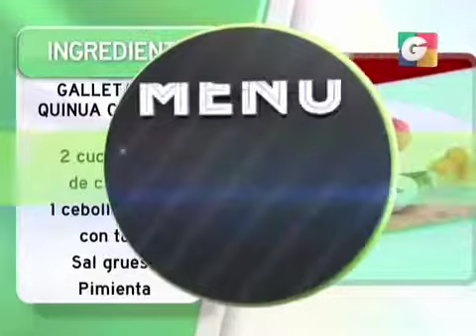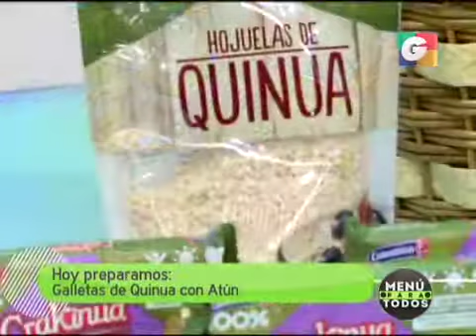Programa 17 Octubre